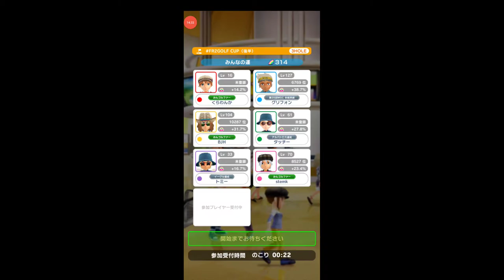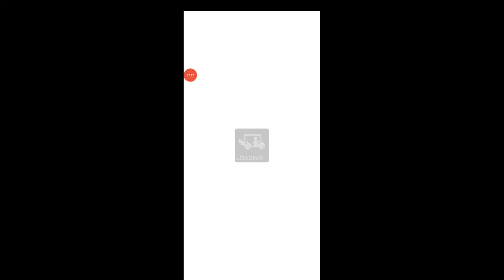【みんゴル 38】みんゴルポイントラリーをプレイ！【みんなのゴルフ ：ゴルフゲーム ：Golf Game】